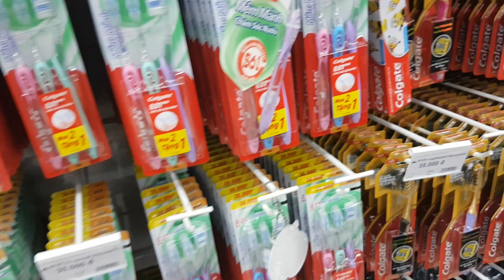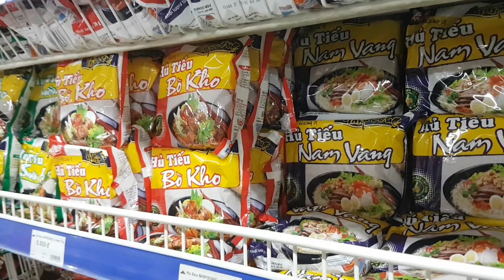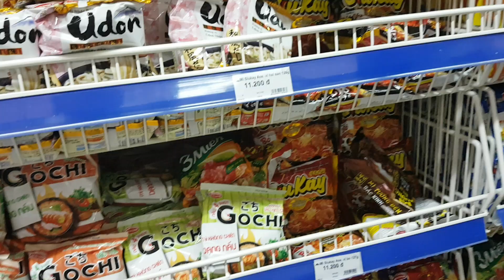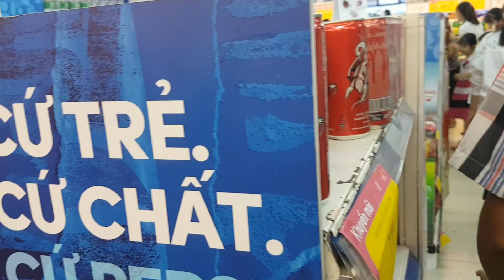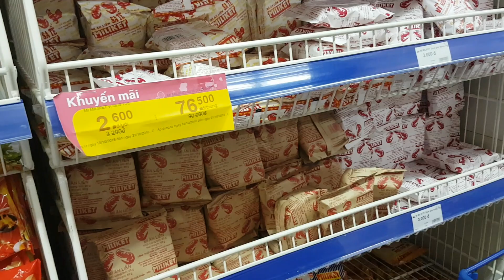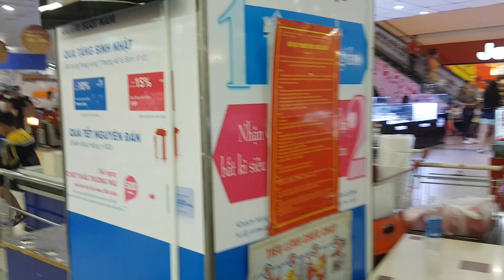Siêu Thị Coop Mart Vĩnh Long Vào Ngày Cuối Tuần | KHÁM PHÁ VĨNH LONG